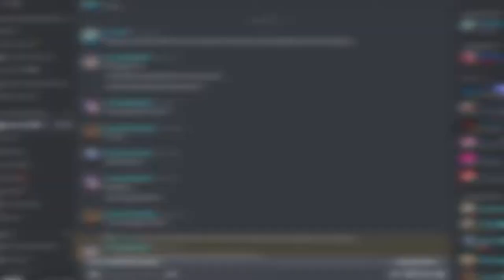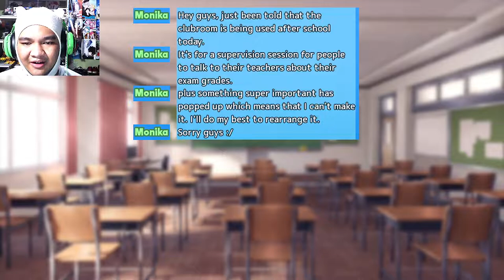WHEN A CINNAMON BUN BECOMES JELLY | Doki Doki Blue Skies: Episode 18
Since Sayori had to attend important matters and unable to walk with MC (Finn) and Yuri, it's just the two of them for now. However, that doesn't mean that things would go alright when Sayori caught up to him after the walk home...

MY GEAR:
Webcam: Logitech C922 Pro Stream Webcam
Headphones: Razer Kraken 2019 (Green)
Keyboard: N/A
Microphone: BM-800 Condenser